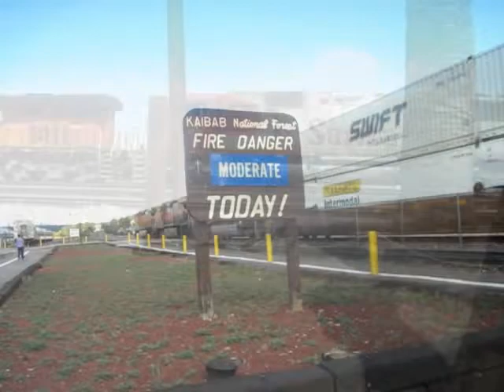Santa Fe Lights By TheSd90mac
Here is another Music Video I made of Trains. The Song is Santa Fe Lights. There are Clips of ATSF in here.